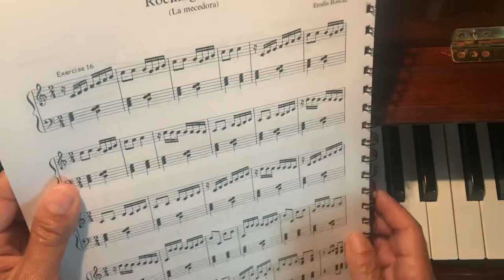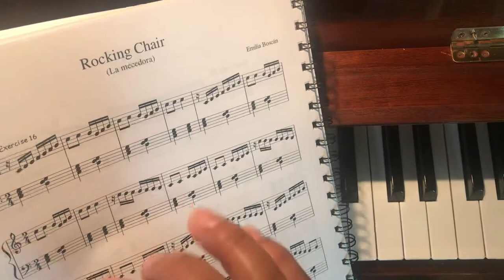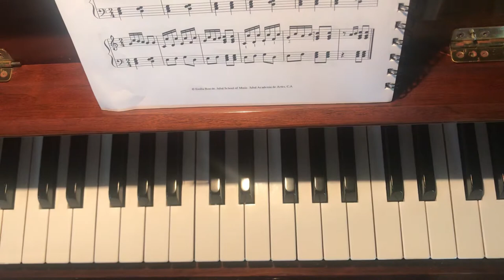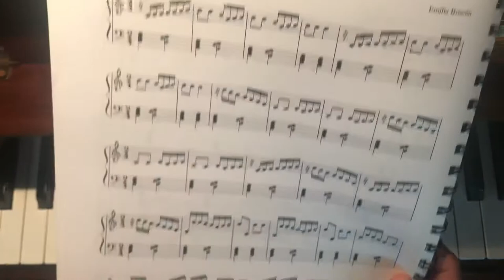Level II. Exercise 16. ROCKING CHAIR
Ejercicio 16. La Mecedora.